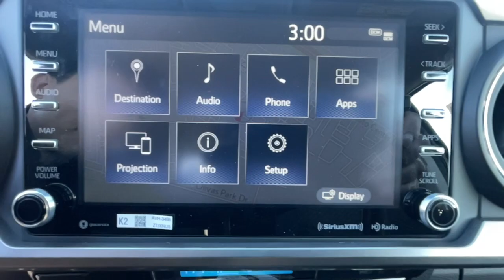2023 Toyota Tacoma Ventura, Oxnard, Simi Valley, Thousand Oaks, Northridge, CA 58981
Lunar Rock New 2023 Toyota Tacoma Trail Edition Double Cab 5 Bed V6  available in Ventura, California at Ventura Toyota. Servicing the Oxnard, Simi Valley, Thousand Oaks, Northridge, CA area.
2023 Toyota Tacoma Trail Edition Double Cab 5 Bed V6  - Stock#: 58981

Ventura Toyota
6360 Auto Center Drive

Trail Edition trim. EPA 22 MPG Hwy/18 MPG City! Brake Actuated Limited Slip Differential WiFi Hotspot Apple CarPlay Dual Zone A/C READ MORE! KEY FEATURES INCLUDE: 4x4 Back-Up Camera Satellite Radio iPod/MP3 Input Onboard Communications System Trailer Hitch Aluminum Wheels Keyless Start Dual Zone A/C Apple CarPlay WiFi Hotspot Brake Actuated Limited Slip Differential Smart Device Integration MP3 Player Privacy Glass Keyless Entry Steering Wheel Controls Child Safety Locks. Fuel economy calculations based on original manufacturer data for trim engine configuration. Please confirm the accuracy of the included equipment by calling us prior to purchase.